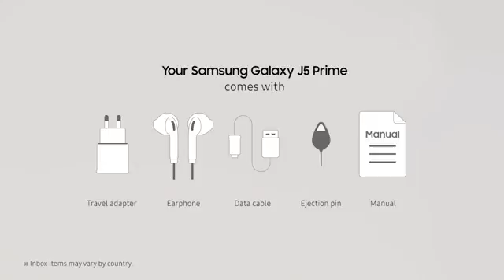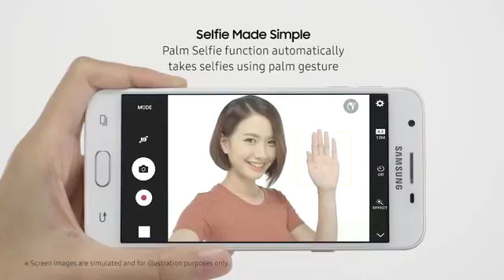SAMSUNG Galaxy J5 Prime [LEE NET-Korean Music]